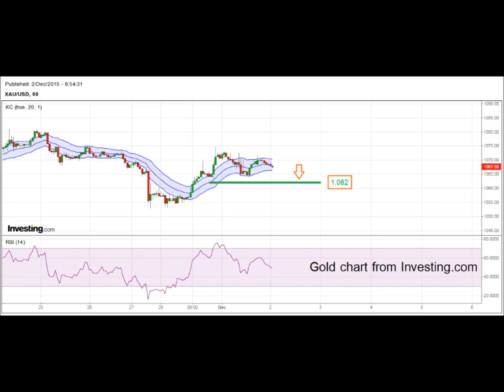YLG malaysia 02-12-58